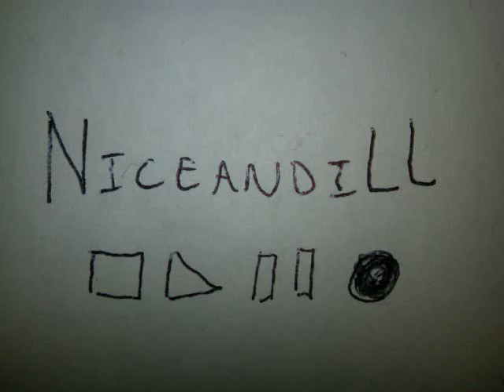We We Nice and iLL [First Performance Ever]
First Performance at Rumba Sky in Hempstead for Hot 97's Open Mic